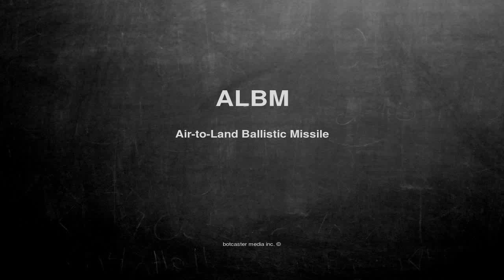What does ALBM mean